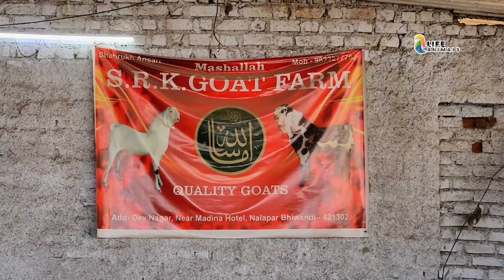Nageene Yaha Milenge Lajawaab Quality Goat|Aggressive Andul Bakre Bhiwandi